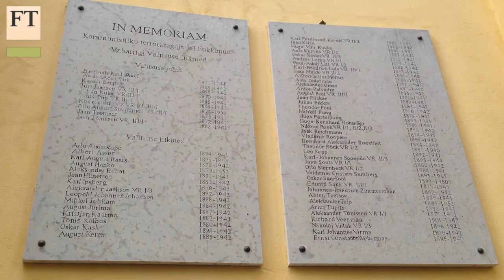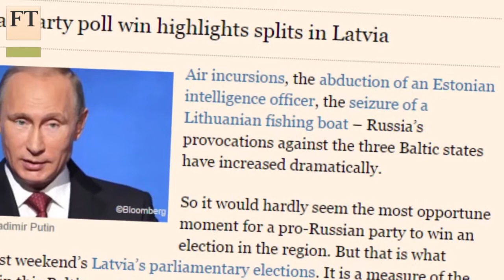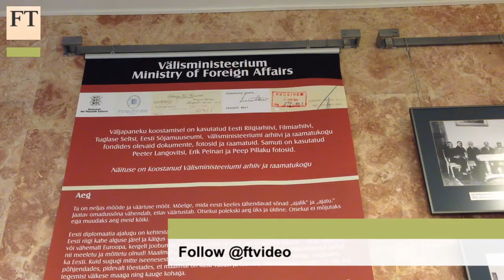Baltics face up to shadows of history | FT World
The Baltics are facing more and more provocations from Russia. The FT's Richard Milne visits Estonia to ask how serious the situation is.